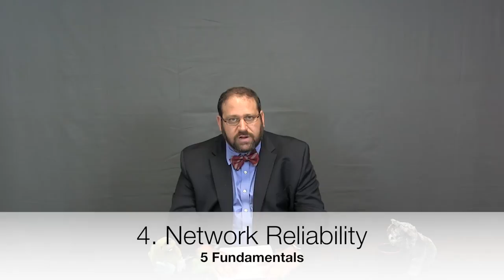Five Minutes with Feld: Five Fundamentals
In his return to the YouTube screen, Harold Feld outlines what must be done to protect consumers as we go through the tech transition.

Watch this and prepare for the series to follow where Harold picks apart the champions and villains in this transition!